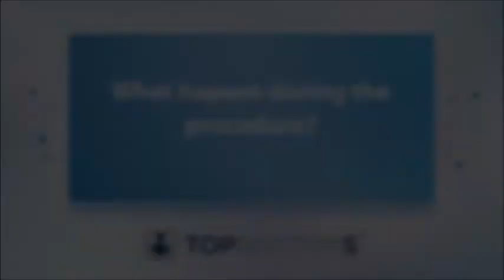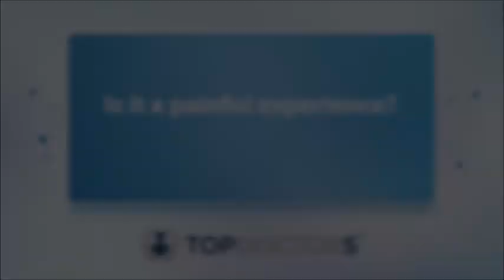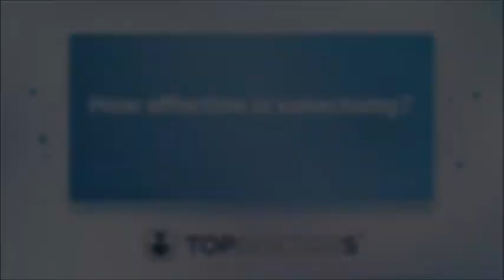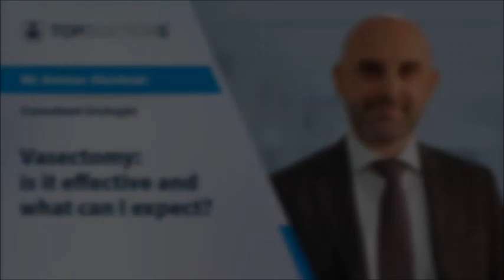Vasectomy: is it effective and what can I expect?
A vasectomy is a common family planning choice for many, but what does the procedure involve, how effective is it, and can it be reversed?

Leading consultant urologist, Mr Ammar Alanbuki answers these questions and more in our latest deep-dive online interview.